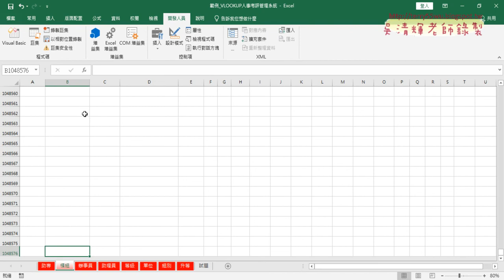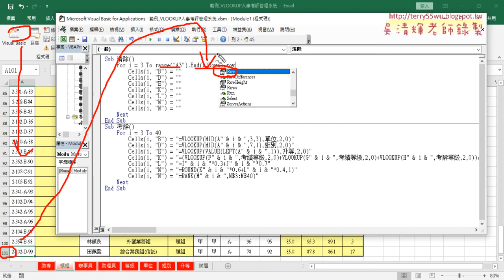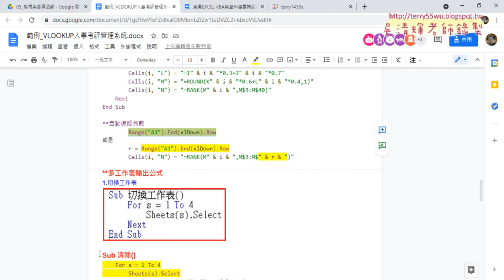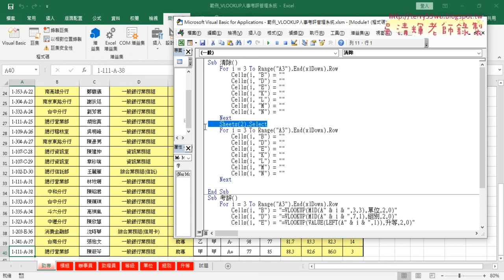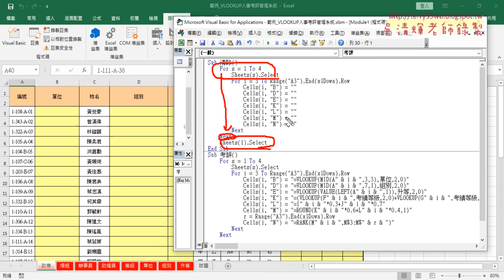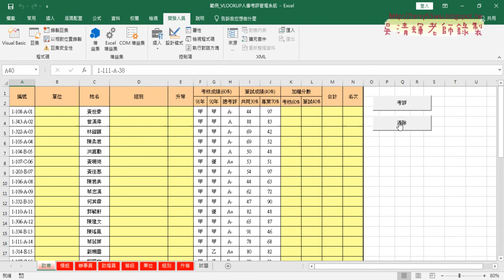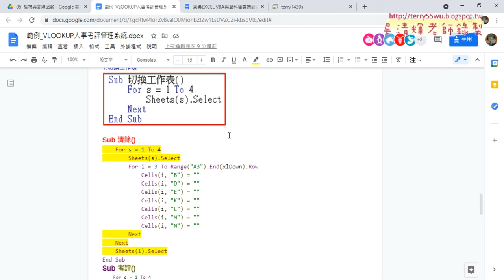03 追蹤最下一列數與跨工作表